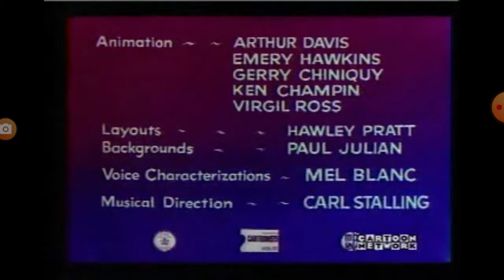STOOGE FOR A MOUSE 1950